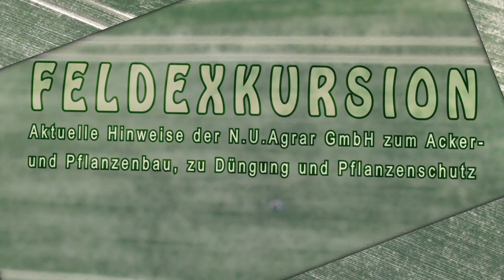175. Feldexkursion: Wachstumsregler oder fungizider Schutz im Raps - NU Agrar, 14.10.2020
- wöchentliche Hinweise zum Pflanzenbau, Pflanzenschutz und Düngung
- präsentiert von der N.U. Agrar GmbH, Kathleen Brehmer
- Videothema: Wachstumsregler oder Fungizide Schutz im Raps